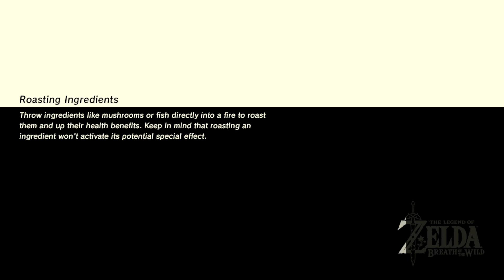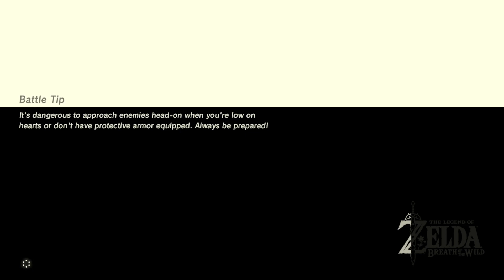Breath of the Wild | Ep. #62 | More Monkey Less Business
No kingdom. No memories. After a 100-year slumber, Link wakes up alone in a world he no longer remembers. Now the legendary hero must explore a vast and dangerous land and regain his memories before Hyrule is lost forever. Armed only with what he can scavenge, Link sets out to find answers and the resources needed to survive.

About TheBlankman:
Longtime failure of a YouTuber. Started out making unfunny Cat/Dog videos then joined the Minecraft boom of the early 2010s. Now he's a faux gamer trying to actually play games.